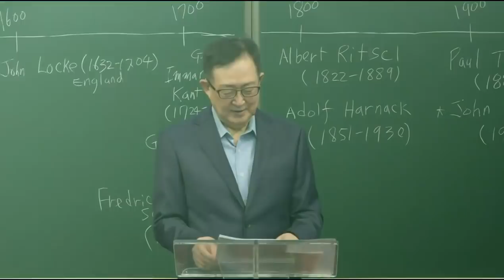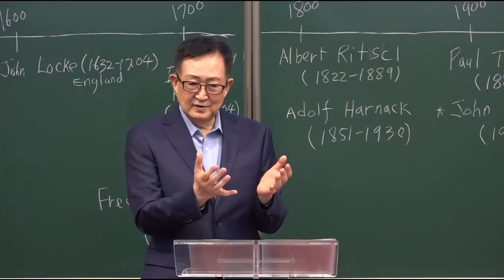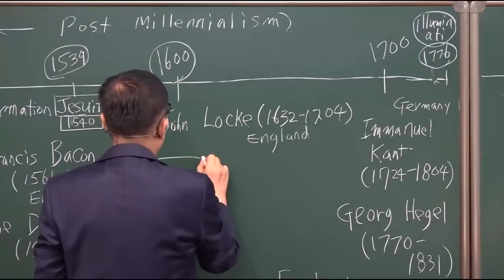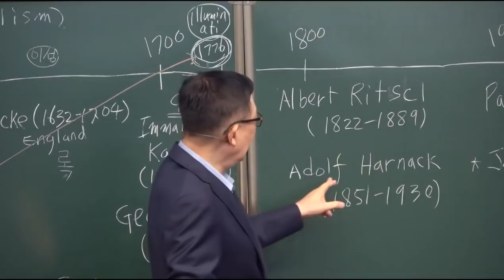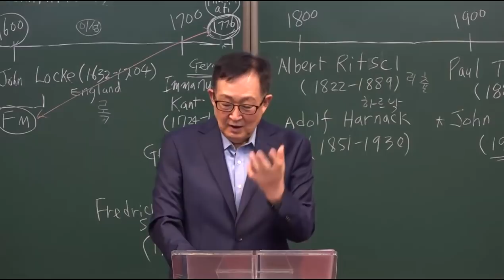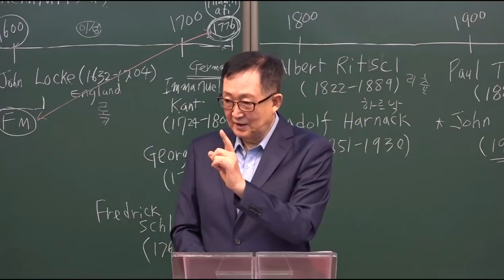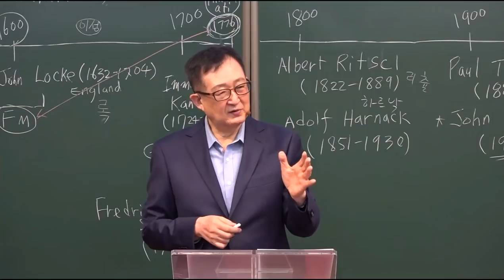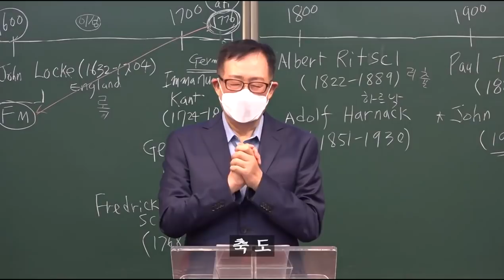후천년주의 , 무엇인가? / [요한계시록6장 Rev.6] 19강 / 황용현 목사